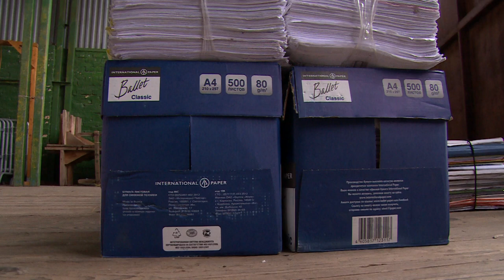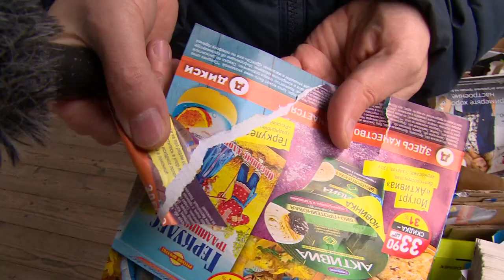СБОР МАКУЛАТУРЫ В ЩЁЛКОВСКОМ ПАРКЕ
Бумага – не мусор! Активисты щёлковского клуба «Ровесник» помогли жителям Щёлково избавиться от ненужной бумаги. В Щёлковском парке прошла ежегодная кампания «Сдай макулатуру – спаси дерево». Подробности в сюжете Михаила Налётова.